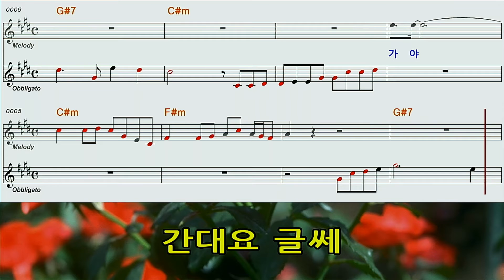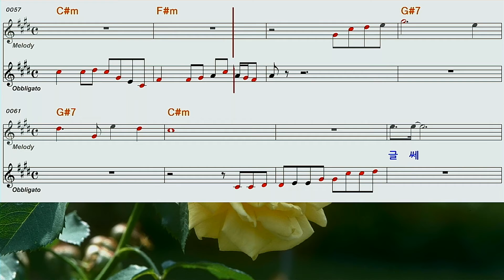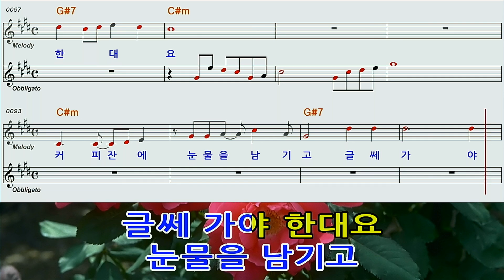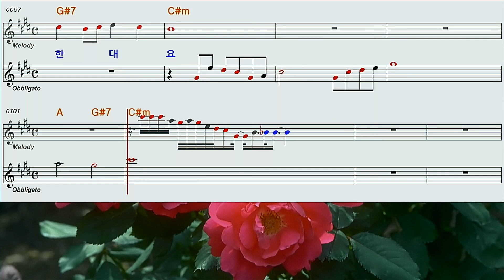간대요글쎄/이태호/노래방 악보영상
간대요글쎄/이태호/노래방악보영상